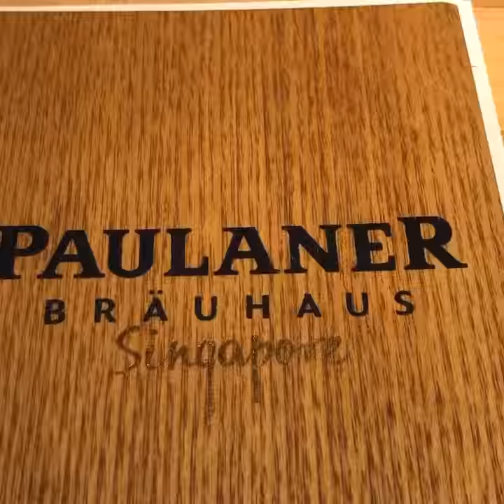Welcome to our Brauhaus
Take a 360 degrees tour through our multi storey Paulaner Brauhaus in the heart of Singapore.